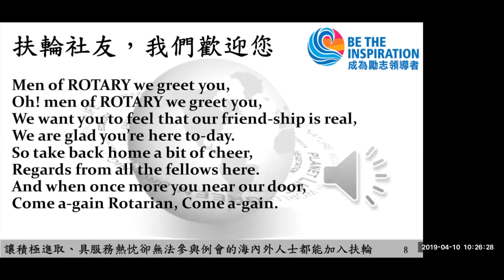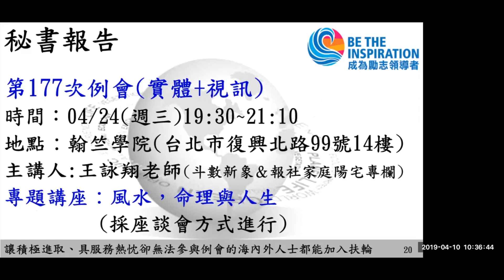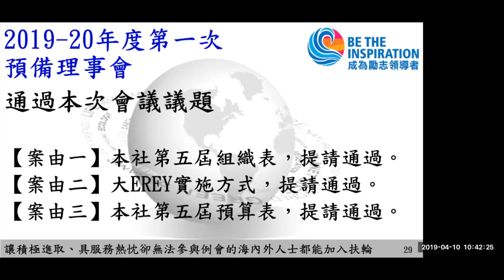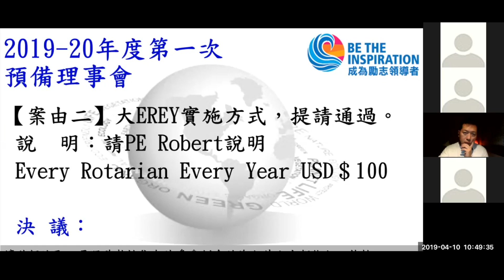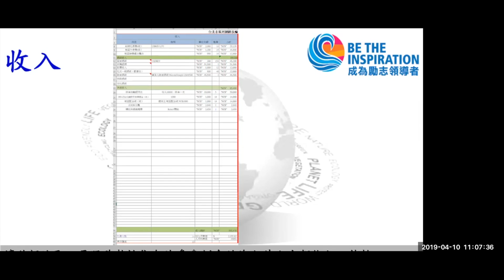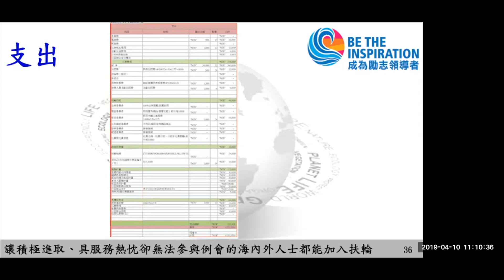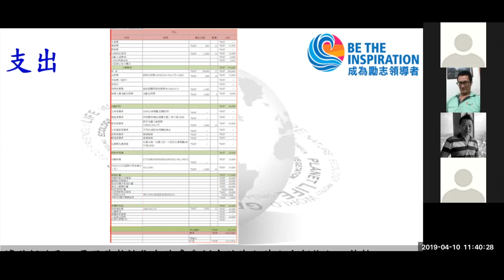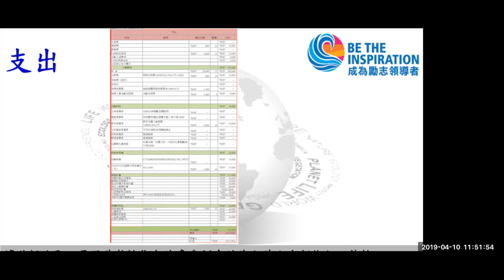20190410 Rotary Club 台北市基河網路扶輪社第176次例會 「小群版」#001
20190410 Rotary Club 台北市基河網路扶輪社第176次例會 「小群版」#001